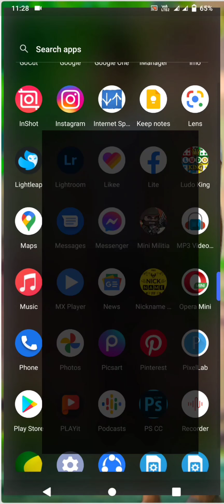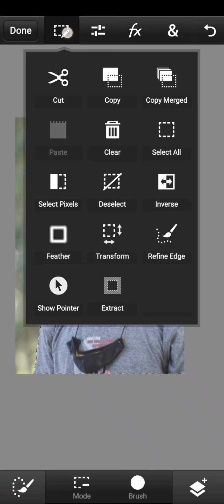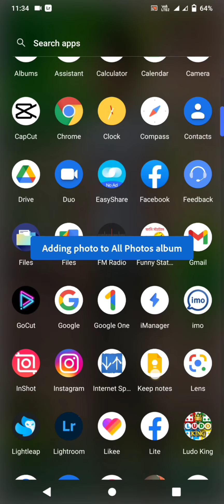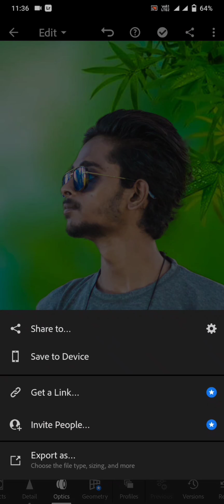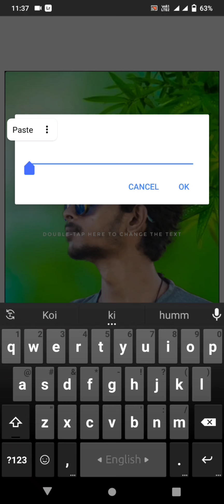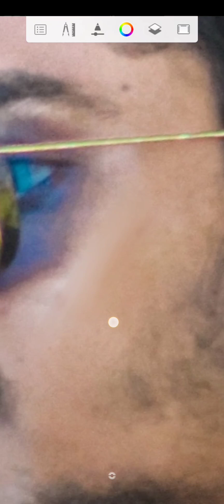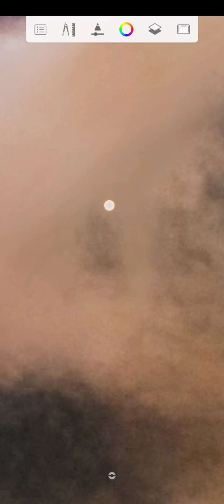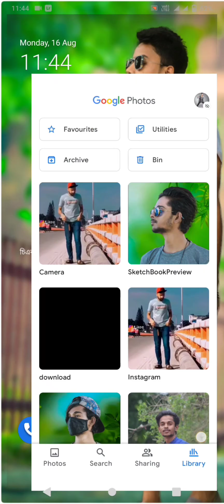CB editing photo Marka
complete the photo of the background change and face beauty everything new new update video Rockstar my channel
please support me and share now new update